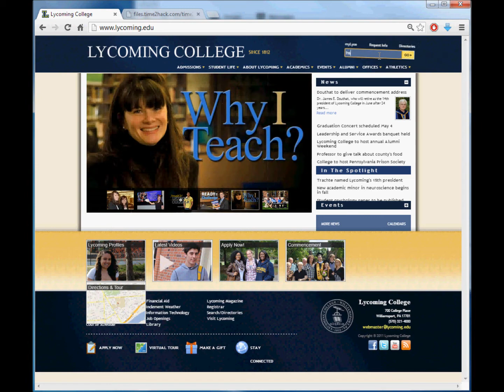Lycoming College Harlem Shake